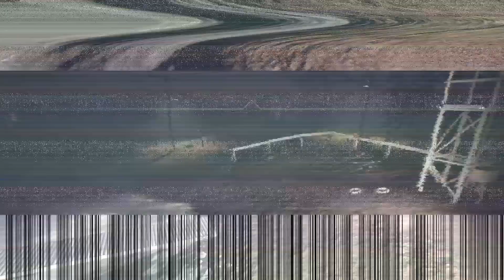黙ってみんなエリックくん - Crystal Lake : Friday the 13th : The Game 20200905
フライデー・ザ・13th： ザ・ゲーム